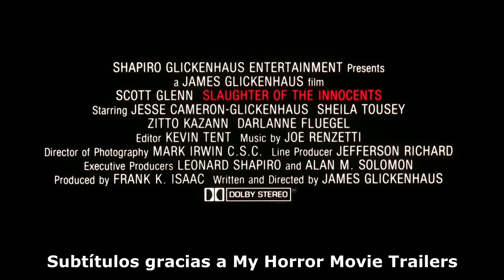Huellas Criminales (1993) (Trailer HD) - James Glickenhaus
Título original:    Slaughter of the Innocents

Año:    1993

Dirección:    James Glickenhaus

Guion:    James Glickenhaus

Reparto:    Scott Glenn, Jesse Cameron-Glickenhaus, Zitto Kazann, Thom Dillon, Jan Broberg, Elizabeth Johnson, Darlanne Fluegel, Terri Hawkes, Kevin Sorbo, Sheila Tousey, Linden Ashby

Fotografía:    Mark Irwin

Compañías:    Shapiro-Glickenhaus Home Video

Sinopsis:    El agente del FBI, Stephen Broderick, está investigando el asesinato de dos niñas. Su hijo, Jesse, de 11 años, encuentra una conexión entre estas muertes y una serie de crímenes sucedidos en los últimos años en Monument Valley. Entusiasmado con su hallazgo, Jesse empieza a indagar por su cuenta.